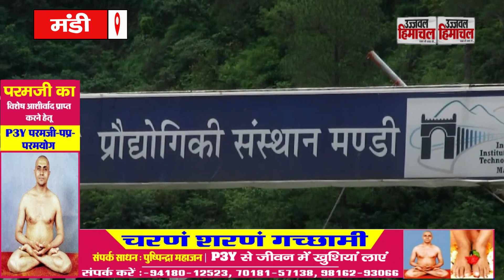एनईपी के तहत IIT मंडी में शुरूहोगा इंटेग्रेटिड मैनेजमेंट प्रोग्राम कोर्स